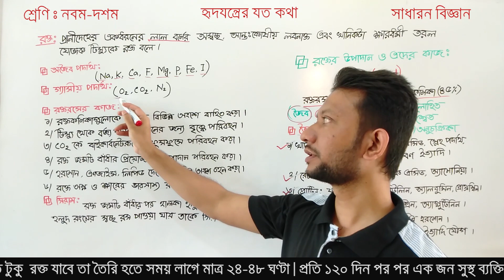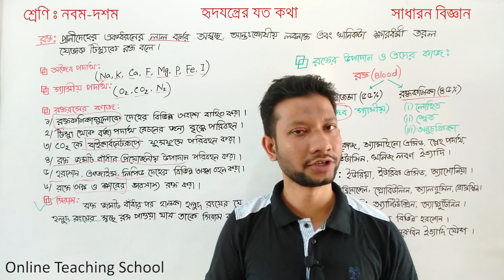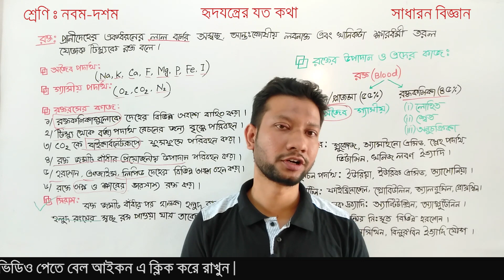Nine Ten General science chapter 03 (part-01)\\ SSC science chapter 3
Online Teaching School  এর পক্ষ থেকে সকলকে জানাই স্বাগতম |
আমাদের page e  জয়েন করো এবং এই শিক্ষামূলক ভিডিও গুলো তোমার বন্ধুদের সাথে শেয়ার করে তাদেরকে জানিয়ে দাও |